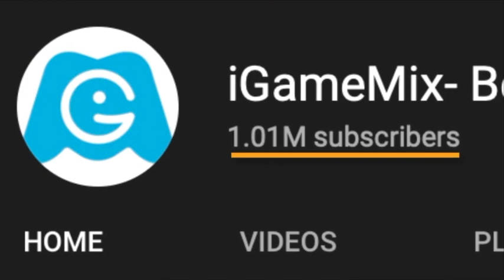iGameMix🏛ANDY GAMER OUTFIT SUBWAY SURFERS NEW SEASON HUNT COPENHAGEN👏 HD Gameplay#43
SUBWAY SURFERS
WHAT'S NEW
- The Subway Surfers World Tour has arrived in the city where it all began: Copenhagen!
- Celebrate the Subway Surfers 9th Birthday with Trym, the new legendary warrior surfer.
- Dash through the historic streets of Copenhagen on the new Viking board.
- Team up with the fantastic Lana and her new Nordic Outfit.
- Collect Tokens to unlock fun prizes in the Season Hunt.
- Unlock the free Birthday Board and celebrate the Subway Surfers 9th Birthday in style.

Video Editor: Final Cut Pro
Phone use: Razer Phone
Recording Video : DU Record App